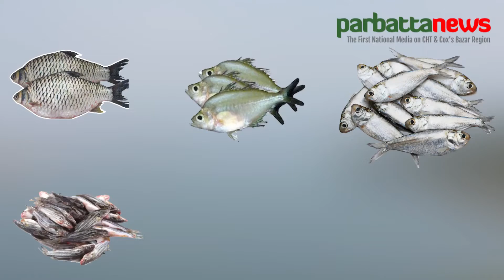কাপ্তাই লেকে মাছ ধরা নিষিদ্ধ